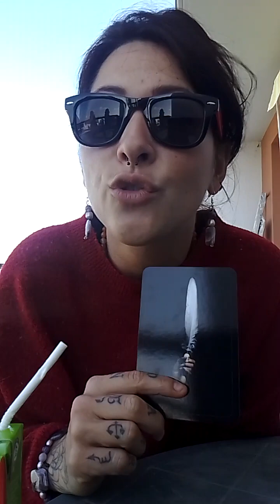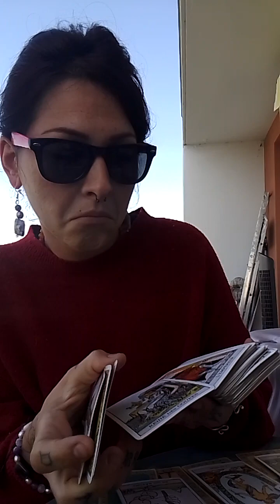tirage 7 au 14 sacré semaine semaine ça cree